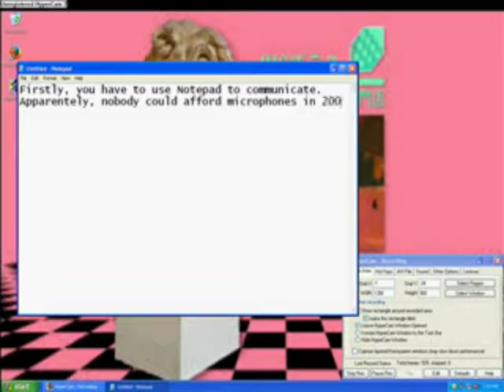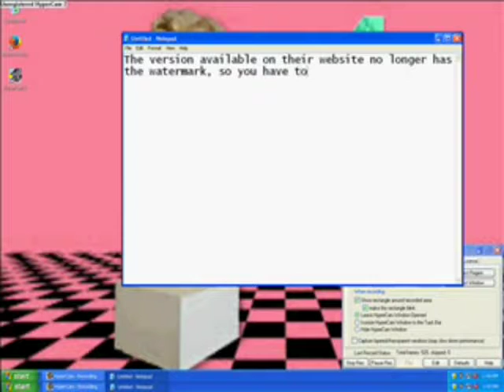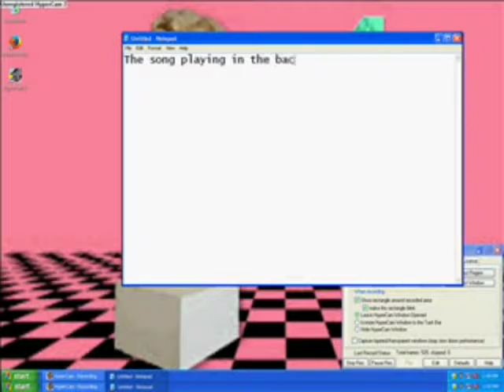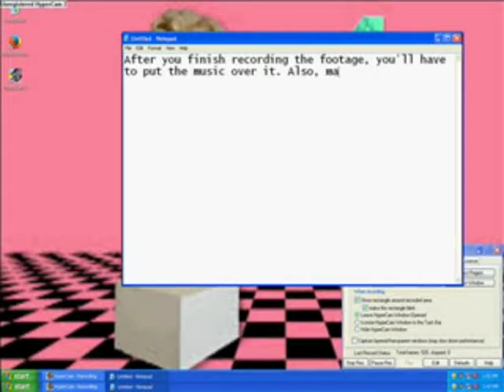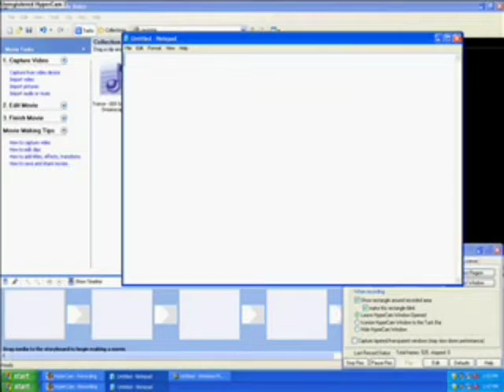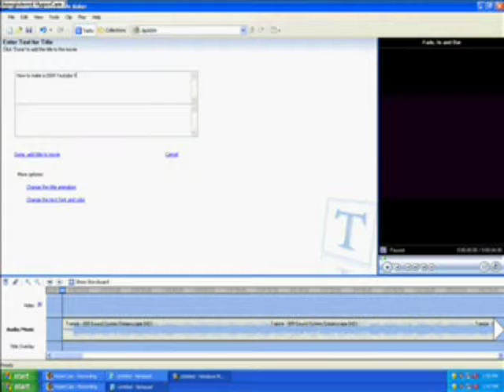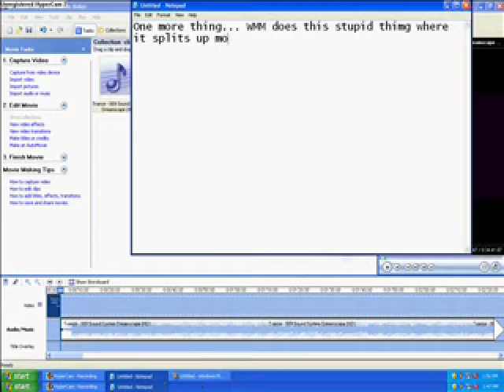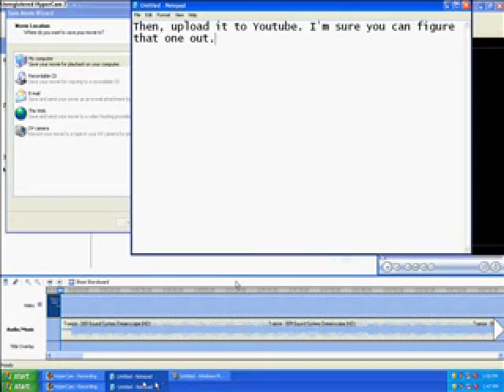How to make a 2009 YouTube tutorial video